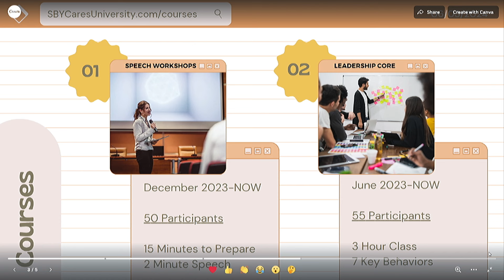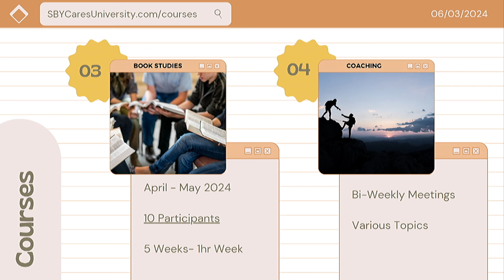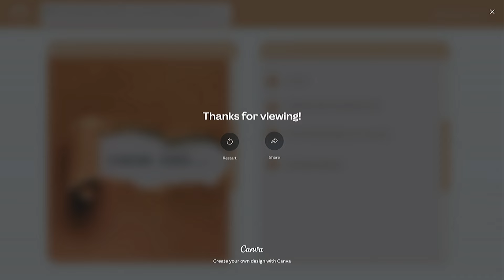City Council Work Session, 7/1/24